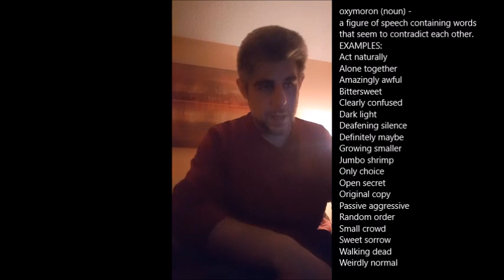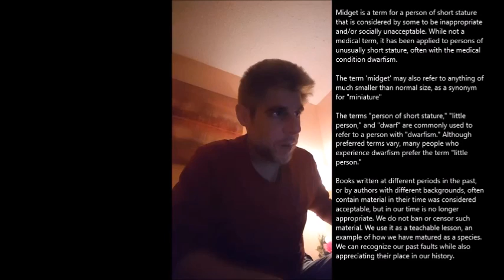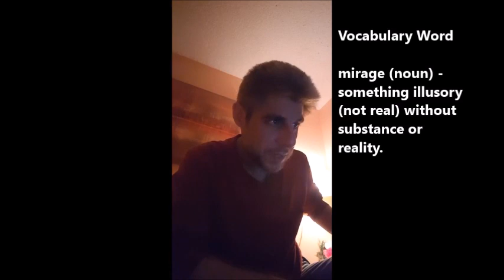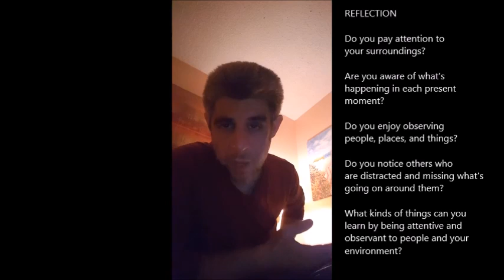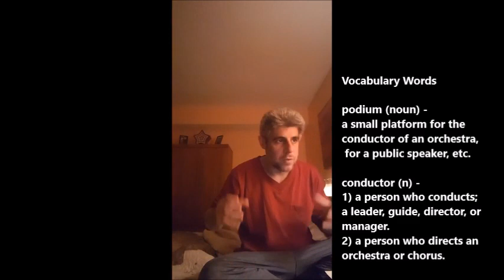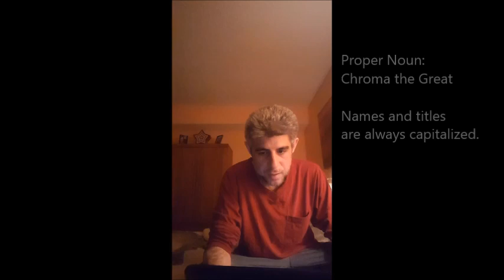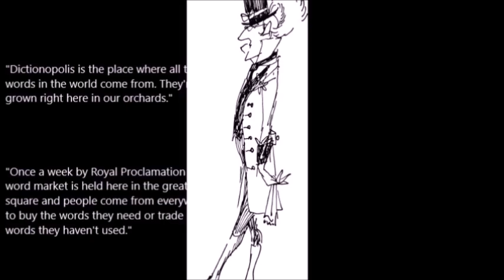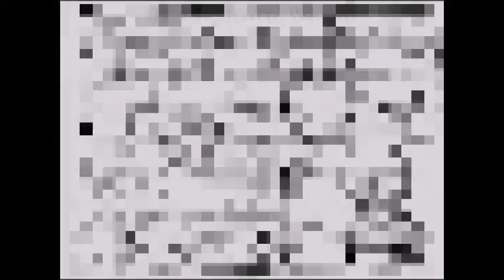Chapter 10: A Colorful Symphony [29 min] {The Phantom Tollbooth: Novel Study}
Milo meets a man with four jobs, an orchestra that plays the sunset, and a conductor who composes chromatically.
0:08 - OXYMORON: "A Colorful Symphony"
0:28 - Symphony vs. Orchestra
0:45 - SETTING: Personification
1:22 - Alec Bings crashes into the trees in front of him.
3:11 - OXYMORON: "smallest giant"
3:26 - ETYMOLOGY: midget
4:29 - Synonyms for 'fat'
6:44 - IDIOM: "It slipped my mind."
6:52 - Re-read this paragraph until you fully comprehend it!
8:00 - Point-of-View Review (Theme)
8:57 - ETYMOLOGY: metropolis
9:10 - VISUALIZE: The city of Illusions.
10:40 - VISUALIZE: The city of Reality.
11:58 - IMPORTANT DETAILS: Illusions vs. Reality
13:28 - DETAILS: The citizens of Reality.
15:05 - REFLECTION: Paying attention to surroundings.
16:18 - DETAILS: How Reality disappeared.
17:00 - THEME: Figurative (Book's World) – Literal (Our World)
18:13 - INFERENCE: What does Alec Bings mean by this line?
19:46 - SETTING: Personification
22:27 - VISUALIZE: Conducting the sunset.
23:45 - IMPORTANT DETAILS: Summarize
23:55 - ETYMOLOGY: chroma/chromatic
25:14 - CHARACTER: Chroma the Great
26:07 - VISUALIZE: The orchestra stops playing.
28:55 - OUTRO REVIEW